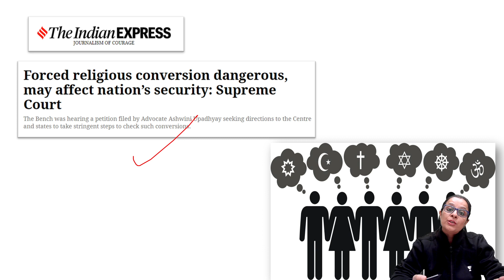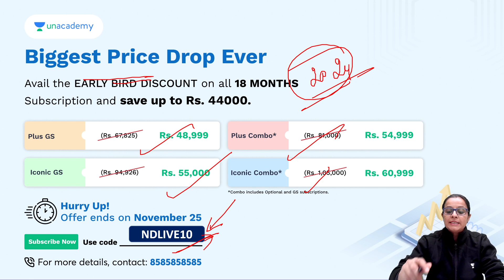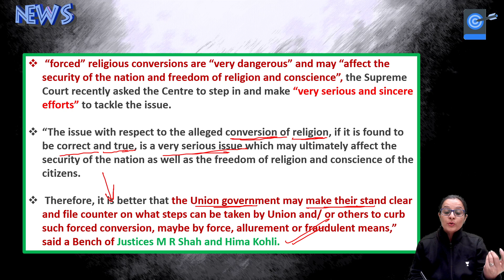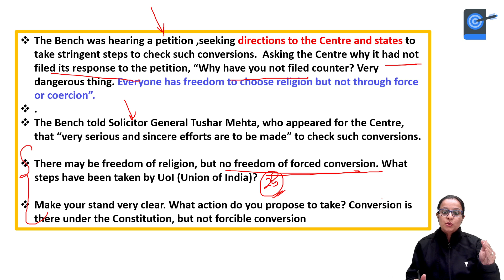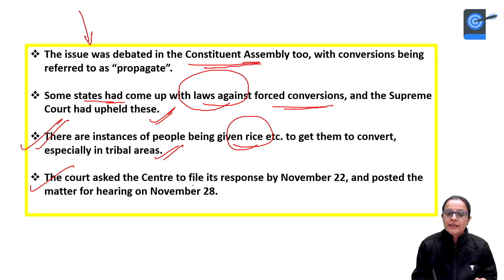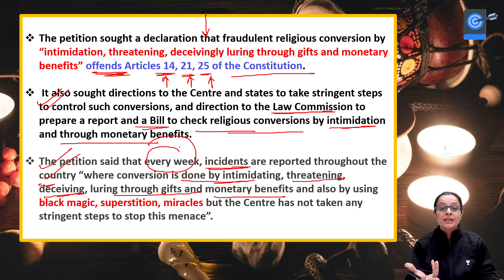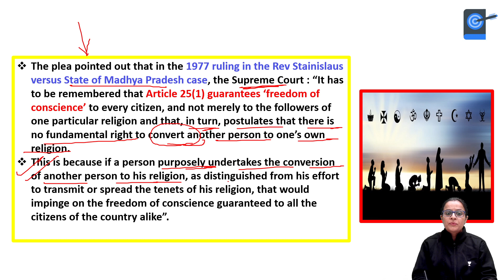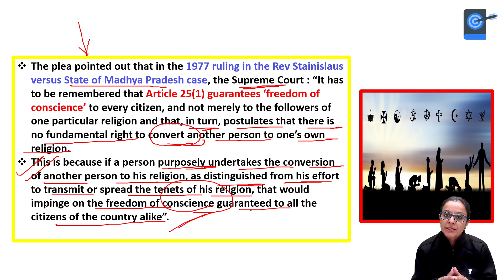Forced religious conversion dangerous, may affect nation’s security: Supreme Court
The Supreme Court said religious conversions by means of force, allurement or fraud may “ultimately affect the security of the nation and freedom of religion and conscience of citizens” while directing the Centre to “step in” and clarify what it intends to do to curb compulsory or deceitful religious conversions.

1. Learn from your favourite teacher
2. Dedicated DOUBT sessions
3. One Subscription, Unlimited Access to Live Online Classes and Videos
4. Real-time interaction with best-in-class teachers
5. You can ask doubts in live online classes
6. Limited students in each Class
7. Download the videos & watch them offline